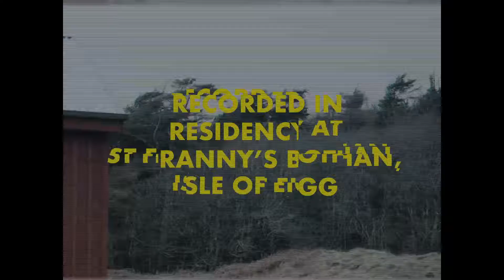V I S I T ▲ T I O N S | S E R I E S 3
Series 3 of our ongoing V I S I T ▲ T I O N S project opens with a guitar driven pop album from Emma Kupa, recorded in residency on the Isle of Eigg.

The series also finds a new home in our PostMap club. Club members will receive exclusive postcard editions of the releases in their usual monthly delivery. Each release will also be available to buy as a stand alone limited edition cassette.

Pre-order V I S I T ▲ T I O N S 0 3 0 1

Find out more about the V I S I T ▲ T I O N S series